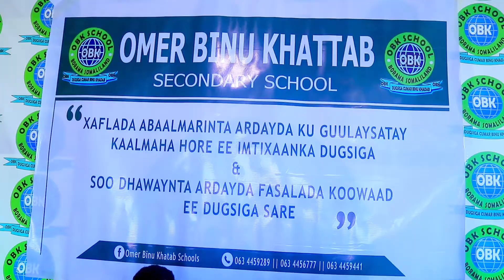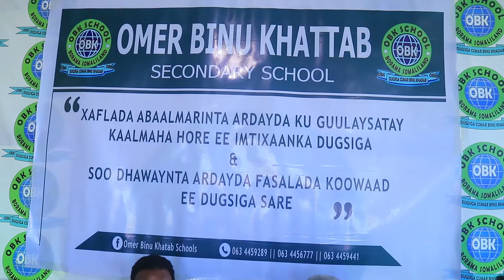Xaflada Abaal Marinta Dugsiyada Cumar Binu Khadaab